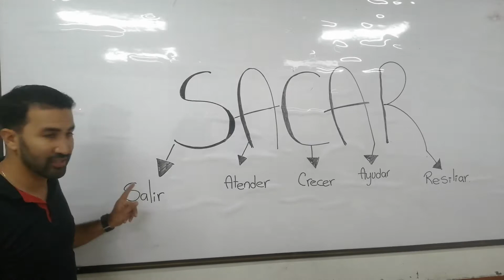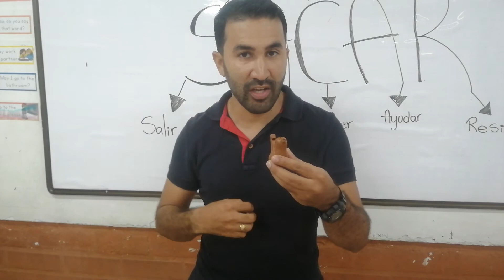Sacar, Maria de los Angeles Cano Marquez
Integrantes: Nestor Alexander Pérez Ceballos.